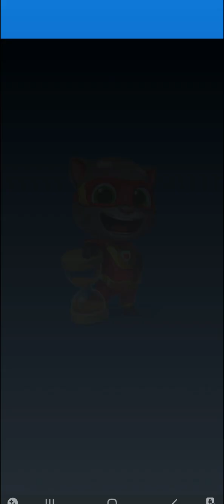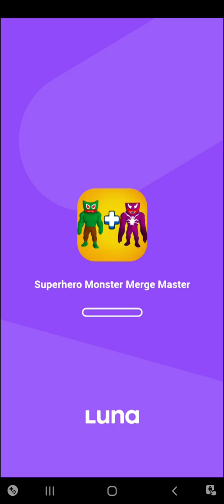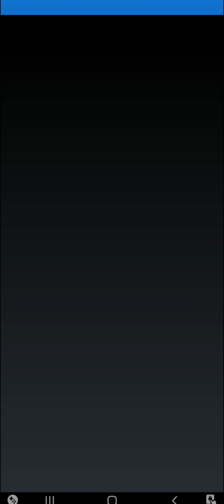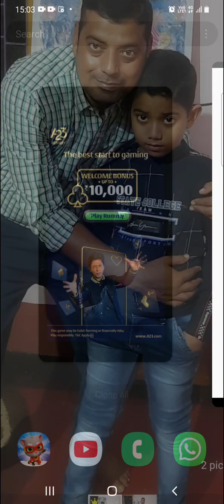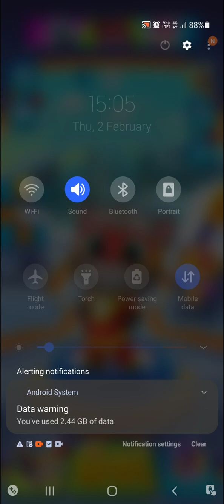2 February 2023